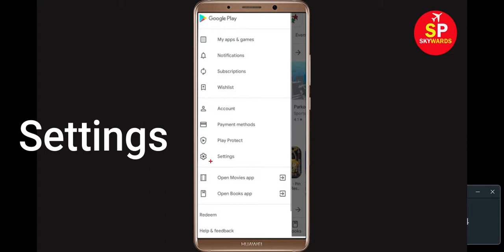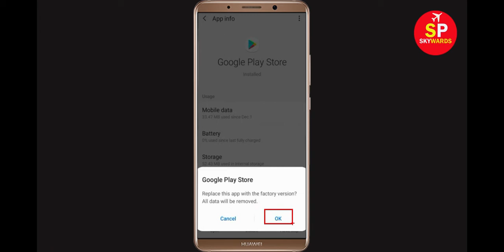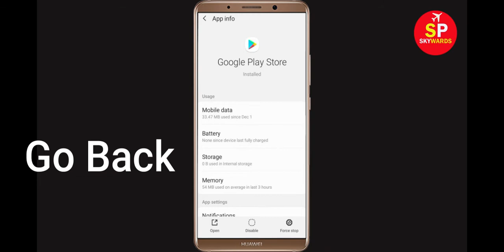How To Fix Can't Install Youtube Music Error On Google Play Store Android & Ios Mobile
In this video tutorial, i will show you How To Fix Can't Install Youtube Music App Error On Google Play Store Android & Ios Mobile Phone. If you are facing same problem in your android phone it will help you to get rid of this problem. So, Lets Start to Fix Youtube Music App downloading problem solutions.